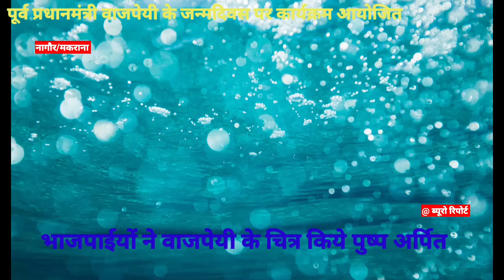नागौर/मकराना।भाजपाईयों पूर्व प्रधानमंत्री स्वर्गीय वाजपेयी की जयन्ती मनाई।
@  ब्यूरो रिपोर्ट